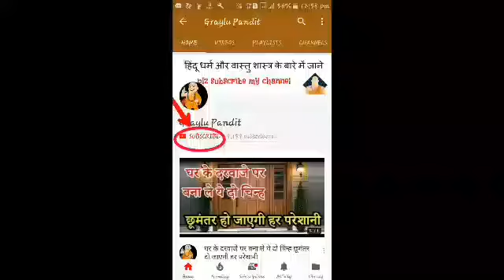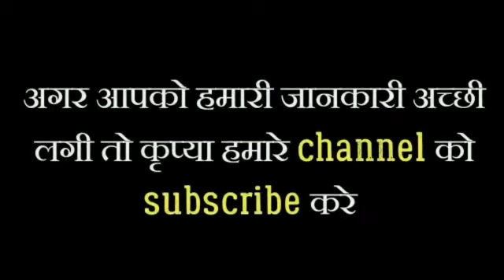गाँठ बाँध ले रोज की पूजा में 3 बात, हर क्षेत्र में होगी दोगुनी तरक्की